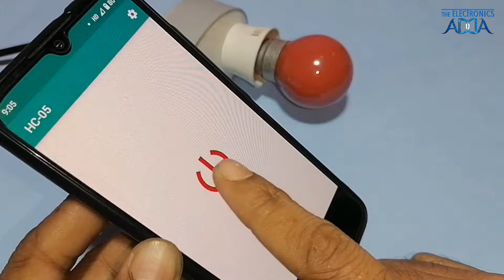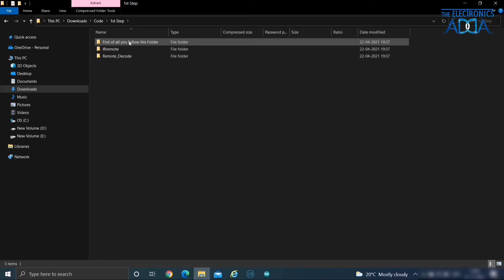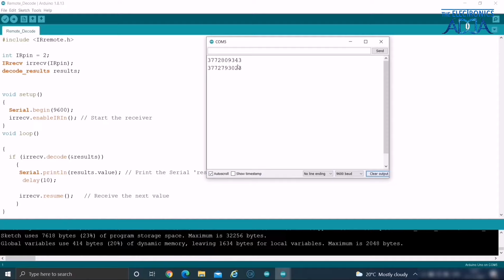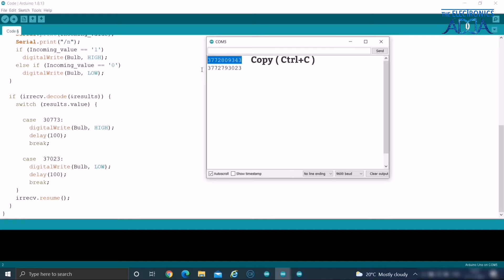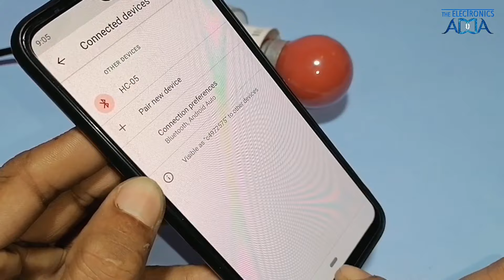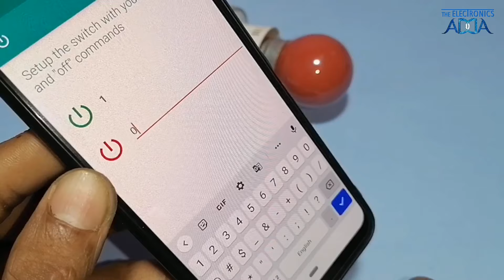How to Make a Smart Bulb Holder | Bluetooth and IR Remote Control Switch For Light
In this video, you will learn how to make a smart bulb holder using arduino

Anyone can make this project.

***Components List***
1 * Arduino Uno
1 * 28pin IC Base
1 * 16mhz Crystal
1 * HC-05 Bluetooth Module
1 * VS1838B IR Sensor
1 * DB107 Bridge Rectifier
1 * 6V Relay
1 * BC547
1 * 47 Ohm Resistor
1 * 1K resistor
1 * 10K Resistor
1 * 1M Resistor
1 * 5.1V Zener Diode
2 * 22pf
1 * 104pf
1 * 335-400V pf
1 * 1000uf-25V Capacitor
1 * LED
1 * Holder
1 * Dote Board